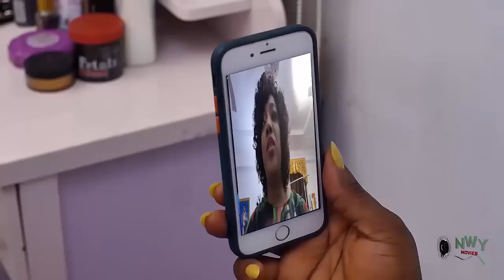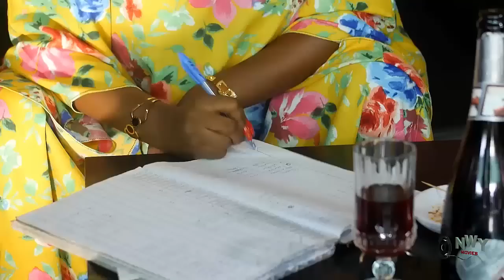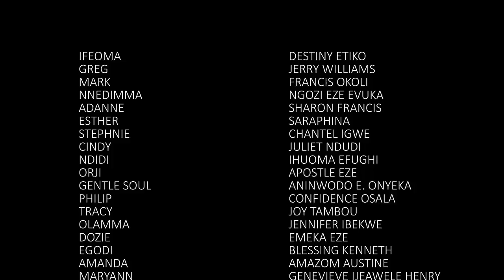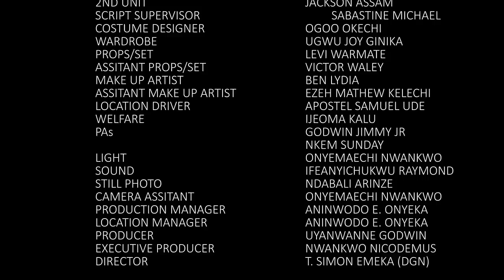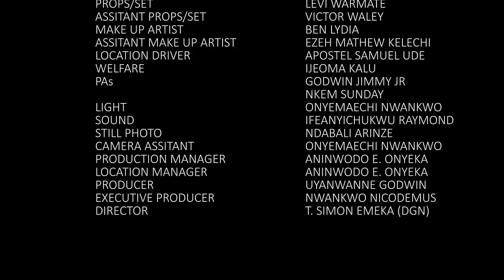She Is D Only One Raising Her Daughters But She Met A Prince Charming That Married Her With Her Kids